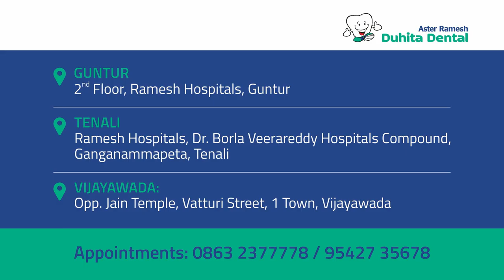How tobacco consumption effects oral health | Dr.Sivaiah Sarnu | TobaccoExposed | Ramesh Hospitals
Tobacco products kill over 8 million people every year. There are several harmful effects of consuming tobacco in any form either by smoking or chewing. It contains nicotine and other addiction-causing ingredients that can cause severe oral health issues, from bad breath to loss of jaw bone and mouth cancer.

Watch "How tobacco consumption effects your oral health" by Dr.Sivaiah Sarnu, MDS, Consultant Oral and Maxillofacial Surgeon, Guntur.

Ramesh Hospital’s state of the art super specialty center located in Guntur boasts of best medical practices in a setting comparable to international standards. After having treated 800,000 patients over three decades of healthcare journey, the unit at Guntur has been shaped to deliver quality treatment with patient experience & safety as the prime focus. Designed and constructed as per JCI standards, the unit has received NABH Accreditation in 2016.